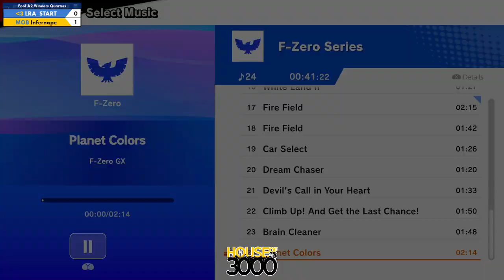Xeno319 Pool A2 Winners Quarters LRA START vs Infernape